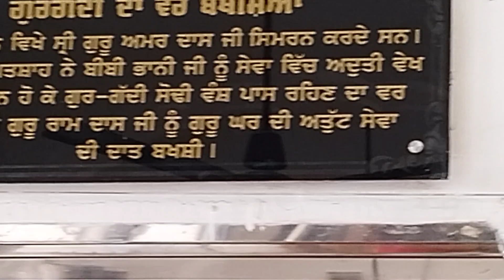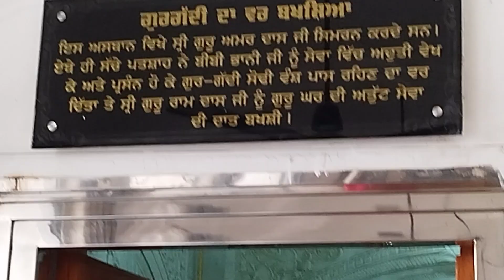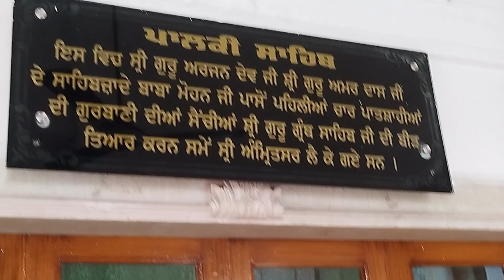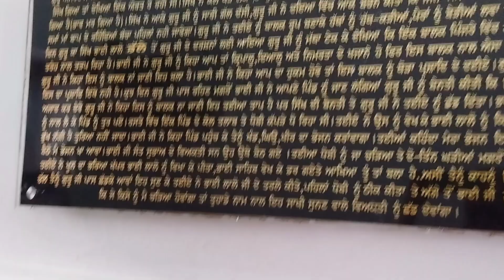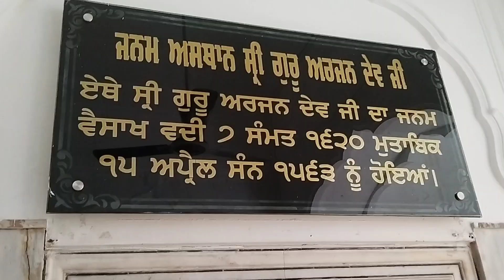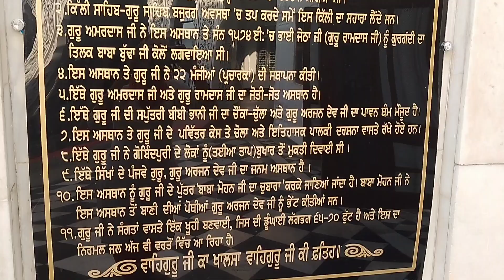ਜਿਸ ਕਿਲੀ ਨੂੰ ਫੜ ਕੇ ਗੁਰੂ ਅਮਰਦਾਸ ਜੀ ਸਿਮਰਨ ਕਰਦੇ ਸੀ ਗੁਰਦੁਆਰਾ ਸ੍ਰੀ ਚੁਬਾਰਾ ਸਾਹਿਬ p_1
ਜਿਸ ਕਿਲੀ ਨੂੰ ਫੜ ਕੇ ਗੁਰੂ ਅਮਰਦਾਸ ਜੀ ਸਿਮਰਨ ਕਰਦੇ ਸੀ ਗੁਰਦੁਆਰਾ ਸ੍ਰੀ ਚੁਬਾਰਾ ਸਾਹਿਬ